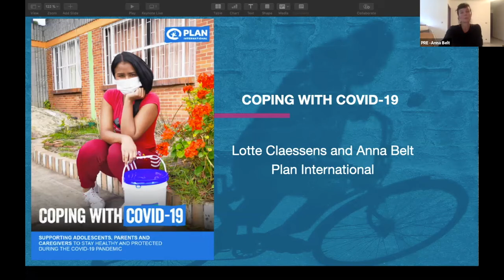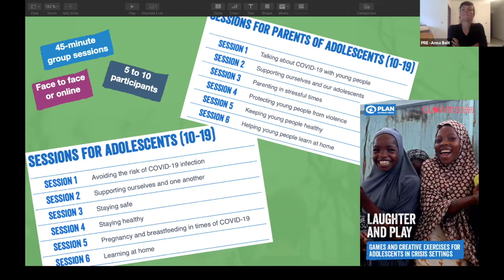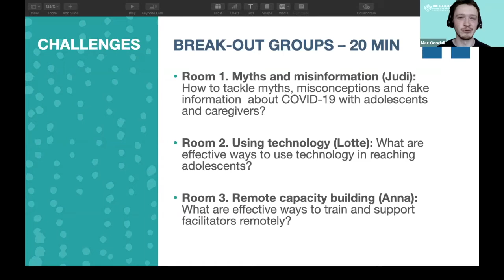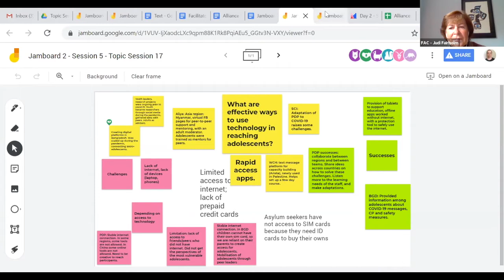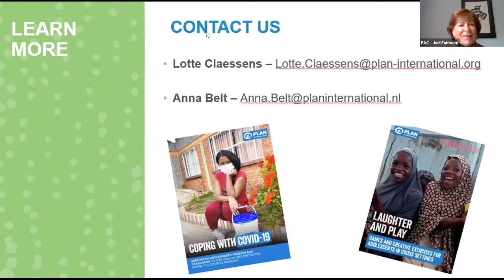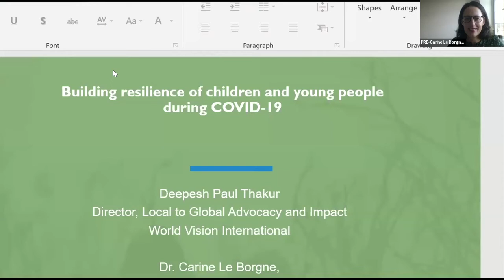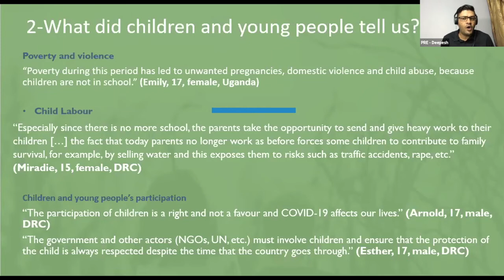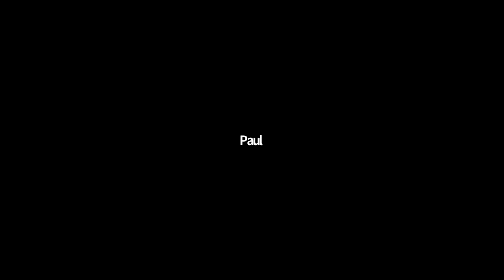Thematic Session 17: Adolescents and COVID-19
Presentations included in this recording:
1. Coping with COVID-19: Supporting Adolescents and their Parents/Caregivers during the COVID-19 Pandemic
2. Between War and Pandemic: Activating the Agency of Syrian Teens through a Participatory Study of Resources and Needs
3. Building Resilience of Children and Young People during COVID-19